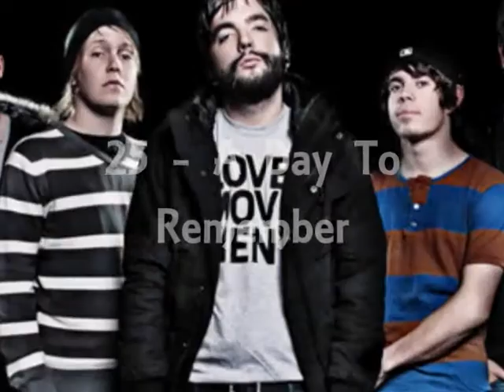Rock bands top 30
Copyright goes to: Rising Records, Equal Vision, Metropolis, Repo, IODA I REPEAT IODA, Hollywood Records, Victory, Indianola, Decaydance, Sire, Monolit Records, Science, Tragic Hero, Ferret, I REPEAT AGAIN IODA, Nuclear Blast, Spinefarm, Koch, BreakSilence, Universal Motown, Rise Records, Megaforce, StandBy Records, Eyeball, Reprise, Warner Bros, M2, EM&NEM,Mistery Of Sound, Quiz Group Music I REPEAT QUIZ GROUP MUSIC, Universal, Epitaph, Fearless Records, Masquerade, Lava, The Orchard Music I REPEAT THE ORCHARD MUSIC, Sumerian Records, Jive, Trustkill, Columbia, Gun, Sony Music
(Confide does no longer hold copyright because they don't exist anymore)
Distributed by either WMG, SME or UMG
^^ I AM A FAIR USER OF THIS CONTENT